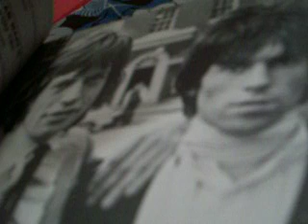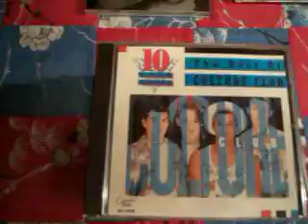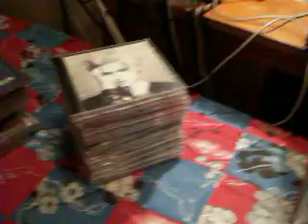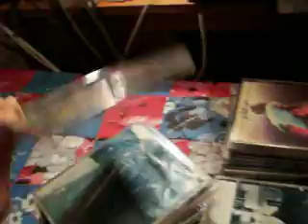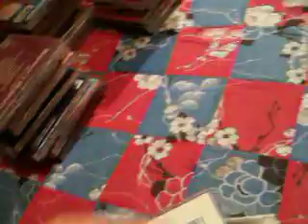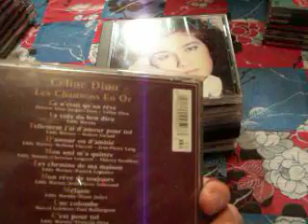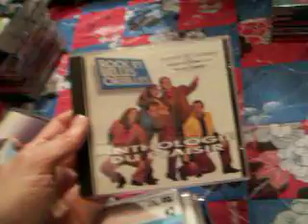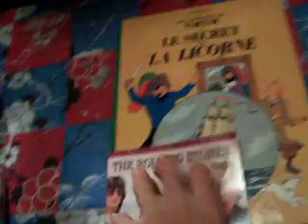Garage sale finds for 2012-04-28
No flea market today: too cold. Instead I went to an indoor garage sale and found several CDs announced at $0.25. At that price, I picked up stuff I wouldn't normally buy at $1.00!